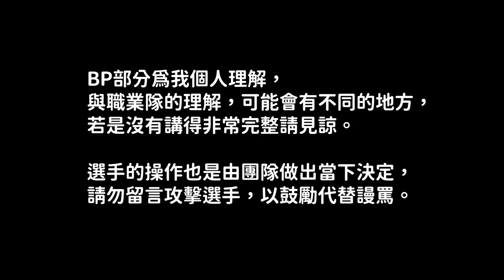DCG重組第一場竟慘遭HKA震撼教育？凡恩海倫、若伊陣細節大公開！想玩好這些陣容一定要注意細節！【Abao阿寶】【傳說對決】 ​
大家好，我是前FW以及HKA的輔助阿寶，目前頻道會做一些影片以及直播，分享更多我對於遊戲的理解以及觀念，謝謝大家支持🙏

賽事經歷-
2023春季賽亞軍
2022夏季賽亞軍
2021AIC季軍
2021夏季賽冠軍
2020AIC八強
2020夏季賽季軍
2020APL季軍
2020春季賽亞軍
2019AIC國際賽季軍
2019GCS夏季職業聯賽總冠軍�
2019GCS春季職業聯賽第六
S5高雄城市賽冠軍
S5城市賽總冠軍